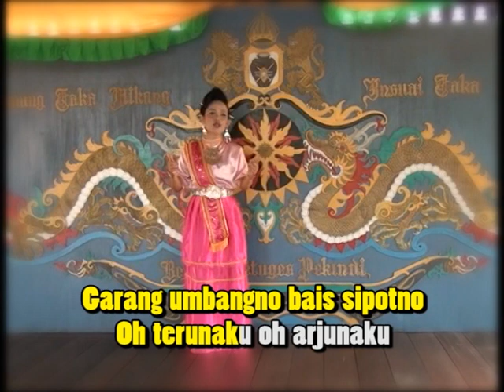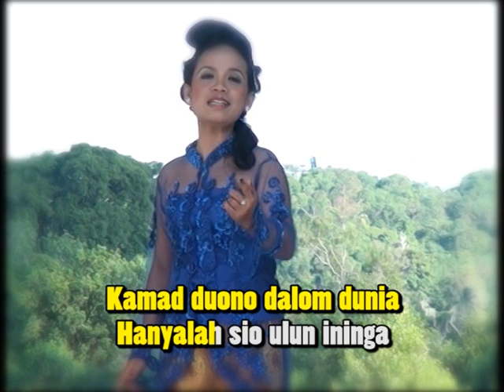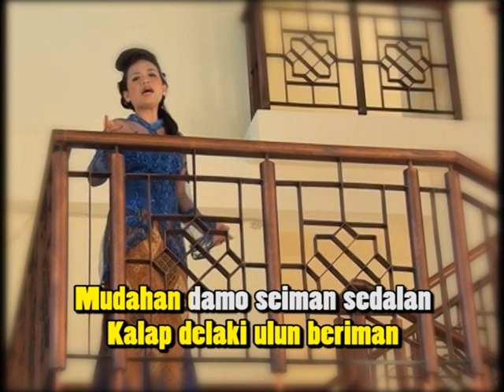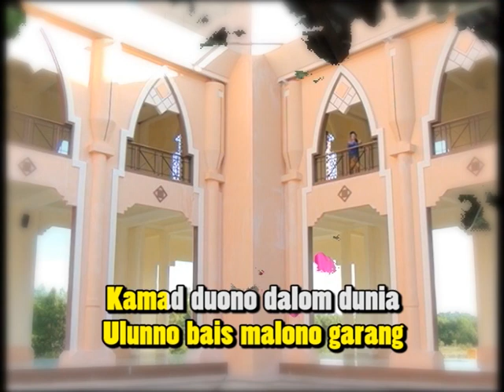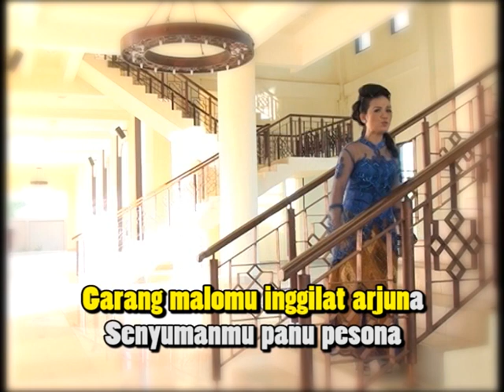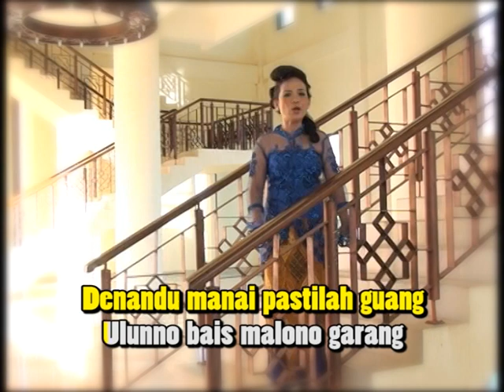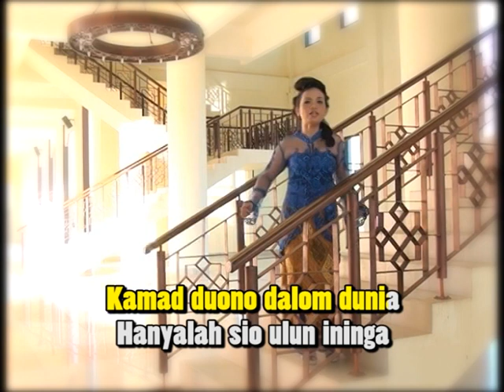Lagu Tidung | ULUN ININGA - BUNGA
Lagu daerah Tidung
Ulun ininga - Bunga Lia
Penyanyi : Bunga Lia
Recording : DWIE STUDIO TARAKAN

Salam buat semua seniman pagun.
teruslah berkarya jangan berhenti ditengah jalan.
kita perkenalkan bahasa, adat dan budaya daerah kita di kanca nasional dan internasional.

tetap semangat.